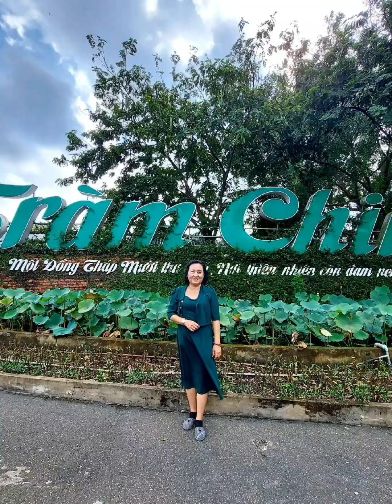Hãy hát lên_(Bộ ảnh tổng hợp của chuyến đi Trải nghiệm)/@HanhPhucOQuanhTa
Kỷ niệm một chuyến đi Trải nghiệm Đồng Tháp đầy thú vị: Được thư giãn, vui vẻ bên các đồng nghiệp cũ.
@Hạnh Phúc Ở Quanh Ta ra đời như một món quà tinh thần, giúp mọi người tìm thấy niềm vui và ý nghĩa trong cuộc sống hàng ngày. Giúp lan tỏa những điều tích cực nhất đến với mọi người, là cánh tay nối dài đối với hoàn cảnh những học sinh nghèo hiếu học đang rất cần sự giúp đỡ.

👉 **Khám Phá Vẻ Đẹp Của Thiên Nhiên;**
👉 **Gắn Kết Gia Đình Và Bạn Bè;**
👉 **Sẻ Chia Yêu Thương Với Người Khác;**
👉 **Trải Nghiệm Những Khoảnh Khắc Thú Vị.**

📍 Lịch phát sóng: Từ 20 giờ mỗi đêm.
Rất sẳn lòng lắng nghe chia sẻ kinh nghiệm làm TikTok và YouTube qua:
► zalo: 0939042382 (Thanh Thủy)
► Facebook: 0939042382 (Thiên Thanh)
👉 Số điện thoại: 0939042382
© Bản quyền của video này thuộc về @Hạnh Phúc Ở Quanh Ta
© The copyright of this video belongs to @Hạnh Phúc Ở Quanh Ta.